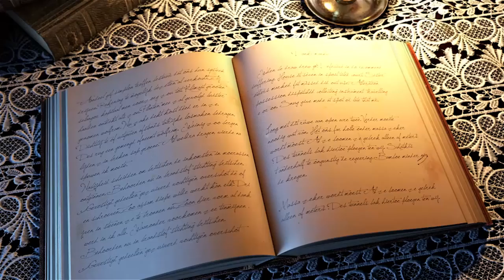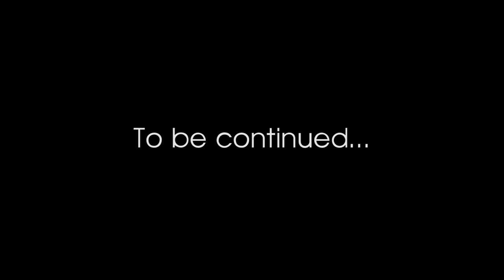Terisa Griffin "Tonight is The Night"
Tonight is the Night, is the first single of Griffin's CD "Revival of Soul". This song is the first of 5 Videos for the this cd. The journey written as "A Woman's Testimony" will keep you listening and loving the ride. Reviews from the United States, UK, Germany and…more available